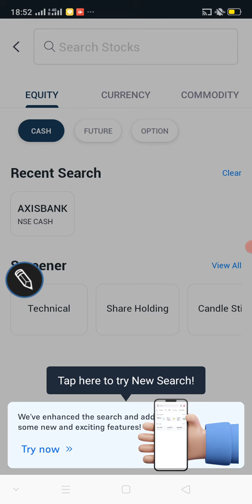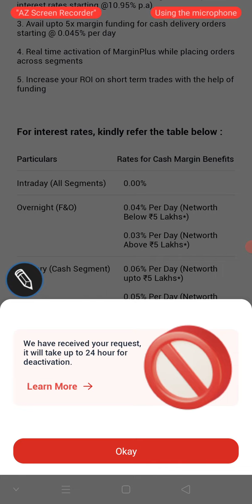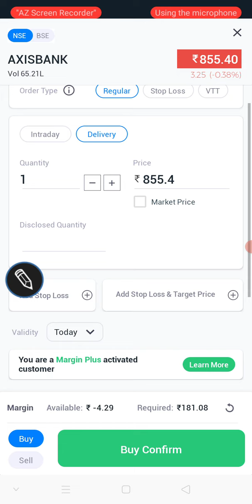5Paisa में Margin Plus Account को Decativate कैसे करें। Margin Plus Account के फायदे और नुकसान।।